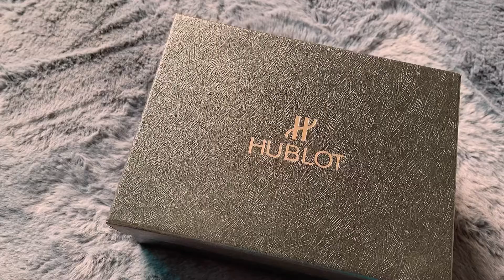Trendy wrist watch for men, quick unboxing!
Shimanto square
Dhanmondi 2